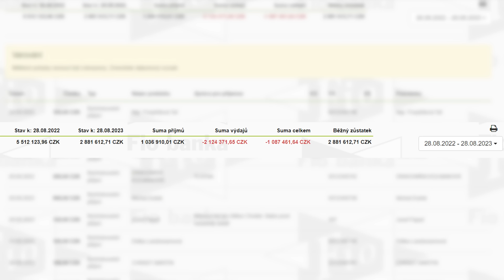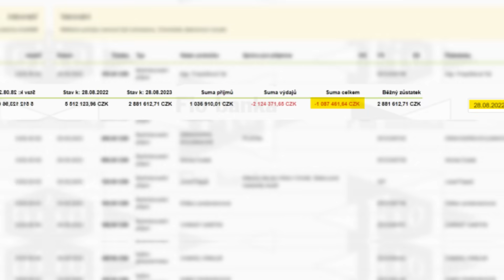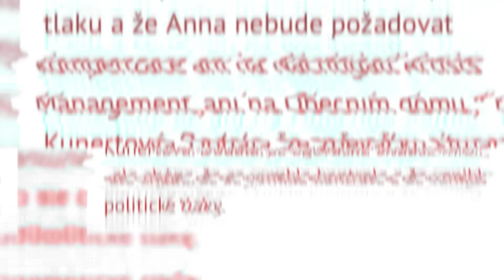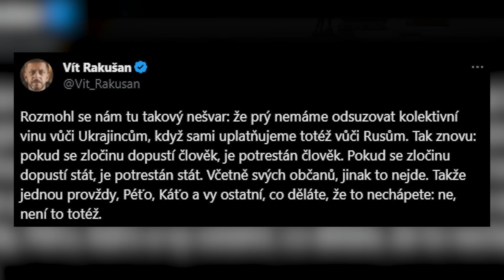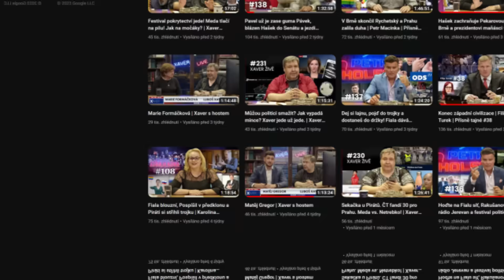ČERVENÁ KARTA PRO FIALU A OSTUDA PRO CHVILKY! - Ověřené Zprávy #12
Petr Fiala dostal od Pavla Blažka červenou kartu a cenzura koncertu Anny Netrebko. A co rozvědčík na hradě?

Dabér: Zbyšek Pantůček